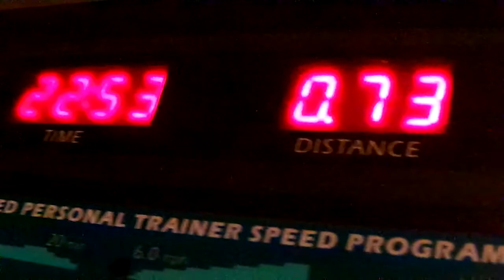1=29=2018 Exercise Workout Time For 22 Minutes & 53 Seconds